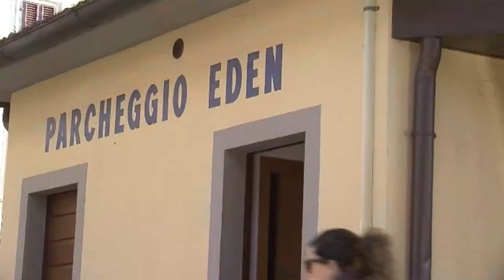Novità al parcheggio Eden, ora si potrà accedere con il Telepass